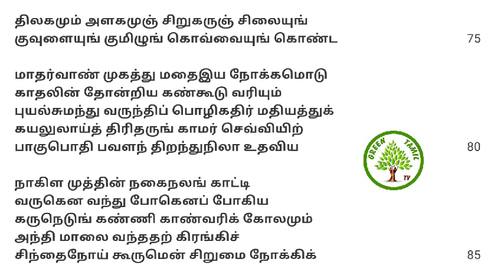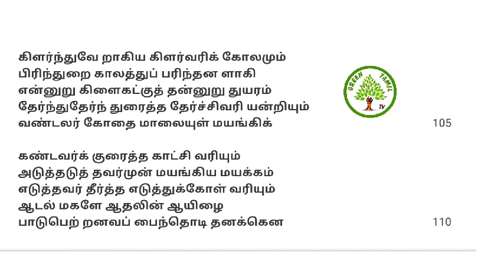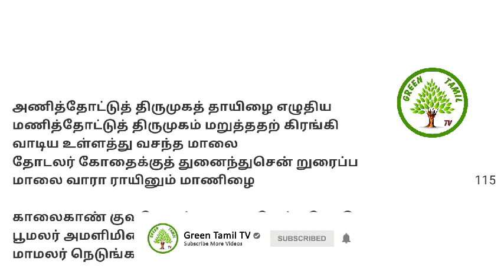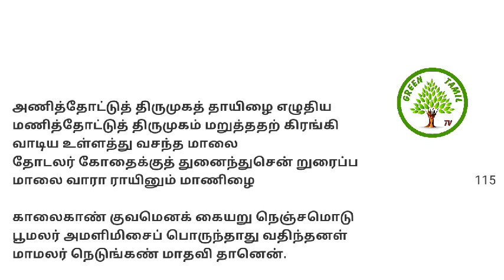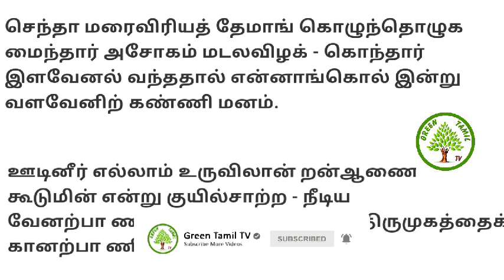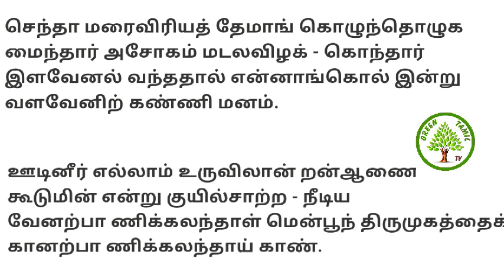சிலப்பதிகாரம் - உரைத்தொடர் - பகுதி 9 - பிரிவு 4 - புகார்க்காண்டம் - வேனிற்காதை - நிறைவுப்பகுதி.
இளங்கோவடிகள் இயற்றிய சிலப்பதிகாரம் - மாதவியின் கடிதம் - கோவலன் வாங்க மறுத்தல் - மாதவியைக் குற்றம் கூறுதல் - விளக்கம் - பெரும்புலவர்.திரு.மு.சன்னாசி அவர்கள்greentamiltv சிலப்பதிகாரம் வேனிற்காதை#